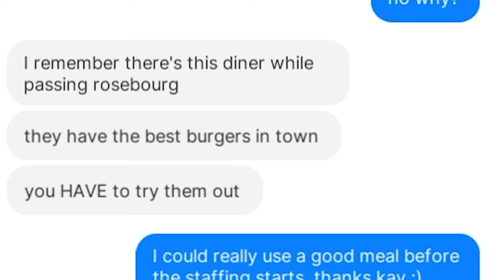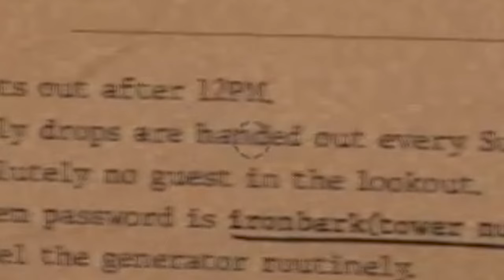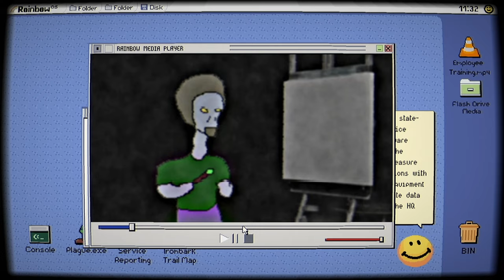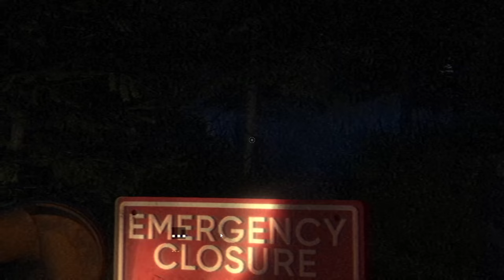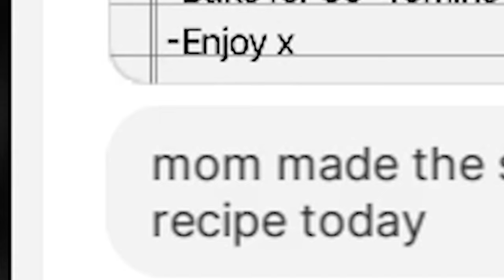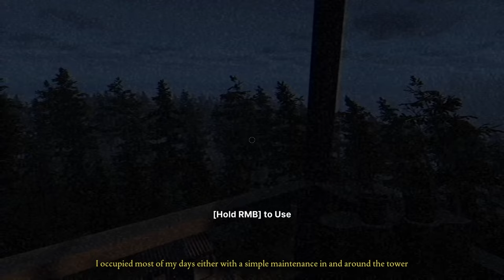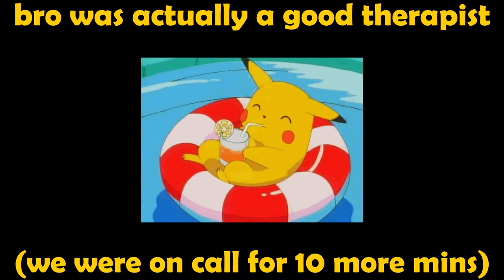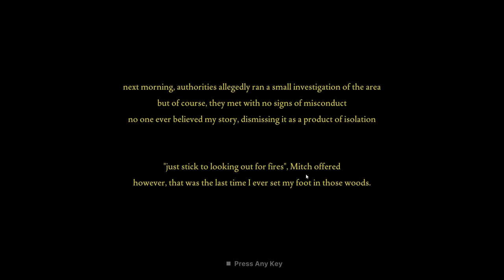I'm Never Playing a Horror Game Like This Again....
0:00 Intro
0:41 Fears to Fathom